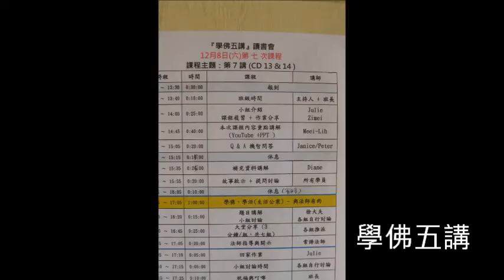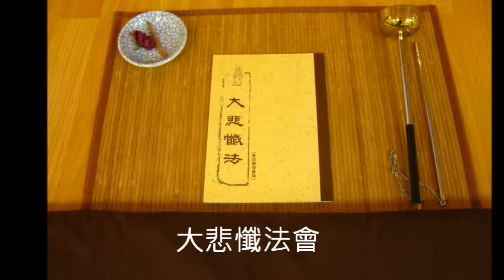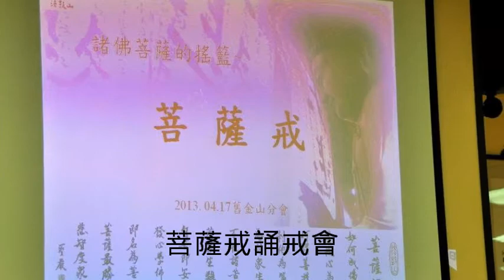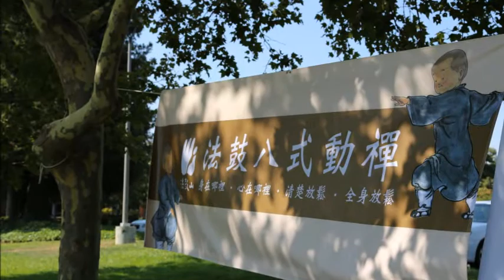2013法鼓山舊金山分會回顧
2013是法鼓山舊金山分會成立十週年，也是一個充滿法喜、福慧自在的豐收年。

在這個團體中的每一位義工菩薩，都是成就法鼓山的萬行菩薩，感謝所有義工菩薩，感恩您們投注心力，一同護持，成就這莊嚴的一年。